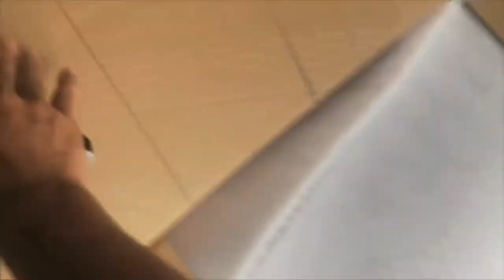5th Gen 4runner Winch Bumper Install (amazon) link below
For those willing to cut their car bodies and has some experience with mods to their cars. Fairly easy to install.

FYI: No winch is installed in this video. No lED wiring included. Strictly bumper install.

Done on a 2017 4runner TRD Pro

Unboxing, no instructions, all hardware included. Self explanatory install. Bolts are easily recognizable with what goes where. Tricky part is where to cut. Used the outline of the prior valence dust residue as my outline as shown in the video.

Dry fitting really helps, further cuts needed for the install.